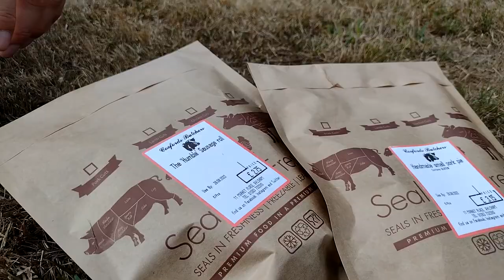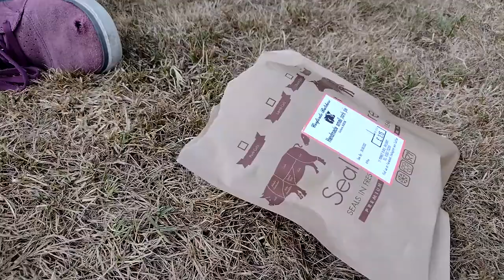1988 Toyota Hiace Devon Tourace Campervan Weekend in North Norfolk Theres a German In The Van Part 1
1988 Toyota Hiace Devon Tourace Campervan Weekend in North Norfolk Theres a German In The Van Part 1 Welcome to my channel, I hope you enjoy watching all the kayak fishing around the UK,  mostly in the North Sea - in the sea and river, fishing for cod, bass, tope, dogfish, smoothound, thornback ray, whiting, wrasse and anything else I can target. Maybe you like my hornby model railway trainset layout? or my cooking fish or general cooking with my ninja foodi max health grill and air fryer? There's scuba diving off the North Norfolk Coast and Suffolk, wreck diving, reef diving, river diving, even Cenote Diving, in the Red Sea off Egypt, the Mediterranean off Malta and Gozo and in Mexico, Brazil, Lanzarote in the Canary Islands, Pembrokeshire in Wales, Swanage and Plymouth and of course the diving with sharks in South Africa. There's kayaking too, including surfing sailing and touring in the UK and abroad and a bit of snorkelling, Plenty of videos too of me fiddling with and driving my classic car, a 1973 Triumph Spitfire and other cars get a look in too. There's cooking, eating, travelling around various cities in Europe - Berlin in Germany, Naples and Rome in Italy, plus the Vatican; Sofia, Varna, Plovdiv and elsewhere in Bulgaria; Lefkosia / Nicosia and much of Cyprus, Krakow in Poland, there's Malta too. Istanbul in Turkey just outside Europe too, and Egypt around Hurghada. Further afield there's a bit of South Africa and Latin America with the Mayan Riviera of Mexico and Rio de Janeiro, Paraty and Isla Grande in Brazil. There's even a bit of Northern Ireland and parts of England mixed in with the nonsense of East Anglia in a camper van with my daughters! Thanks and regards, Mark